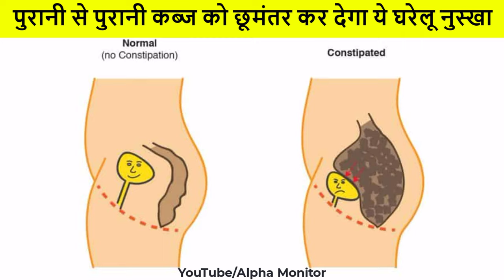पुरानी से पुरानी कब्ज को छूमंतर कर देगा ये घरेलू नुस्खा | Kabj ka Gharelu Ilaj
नमस्कार दोस्तों आज के इस विडियो में आपका बहुत बहुत स्वागत है।

Notice - Nobody is allowed to use my clips , thumbnails , artworks, our trademark name (Alpha Monitor). If we find my copyrighted stuff on your channel we have 100% rights to take actions...

कब्ज का इलाज,कब्ज के लक्षण,कब्ज को कैसे दूर करें,कब्ज दूर करने के उपाय बाबा रामदेव,कब्ज का घरेलू उपाय,कब्ज को दूर करने के घरेलू नुस्खे,कब्ज ki dawa,कब्ज के लिए घरेलू उपाय,कब्ज का परमानेंट इलाज,कब्ज के लिए होम्योपैथिक दवा

kabj kaise dur karen
kabj ki dava,kabj kya hota hai,kabj ko kaise dur karen,kabj ki dawai,kabj aur gas,kabj acidity ka ilaj,kabj aur gas ka ilaj,kabj aur gas ki dawa,alpha monitor